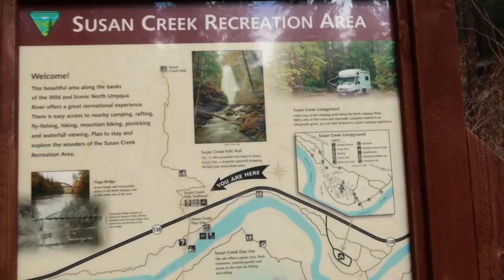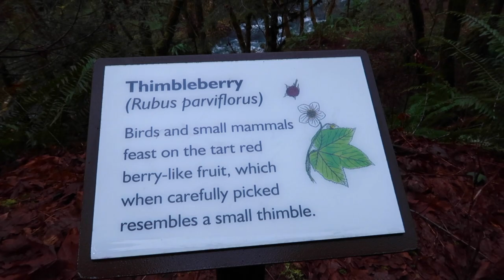Three Southern Oregon Waterfalls In One Day!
On March 24, 2018 I took my brother and sister hiking in Southern Oregon. We hit up three awesome waterfall hikes, Fern Falls, Susan Creek Falls and Fall Creek Falls, totaling in 5.5 miles for the day.

Filmed with:
Canon Powershot G7x Mark II

*HOW YOU CAN SUPPORT THE CONTINUATION OF HIKE OREGON:
(you can pledge as low as $1 a month and help Hike Oregon to continue producing content)

--MAILING ADDRESS:
Hike Oregon